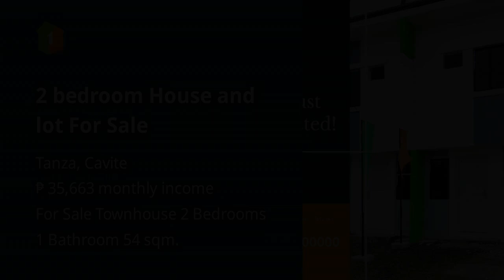2 bedroom House and lot For Sale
2 bedroom House and lot For Sale